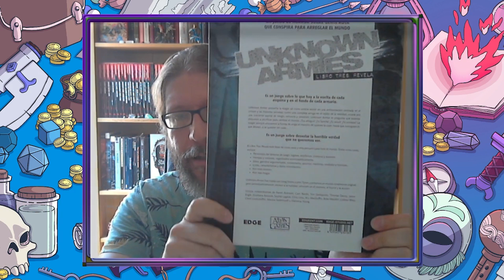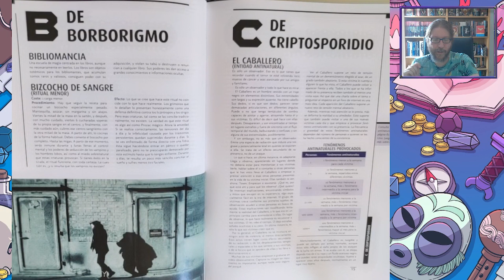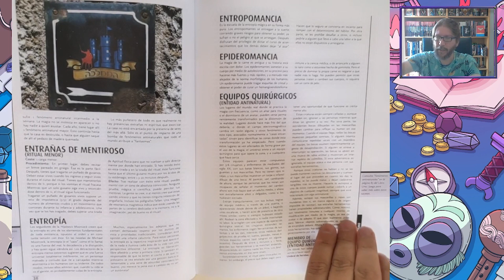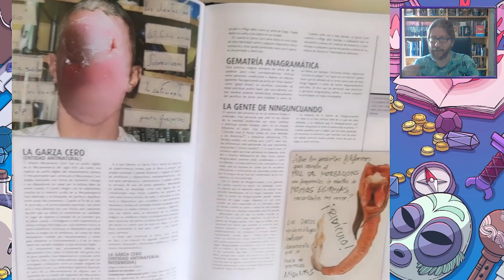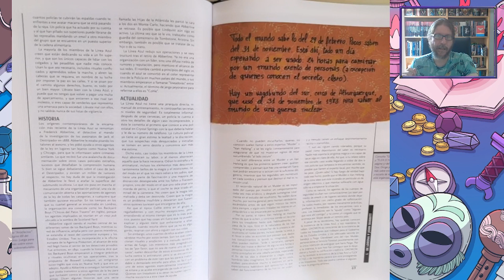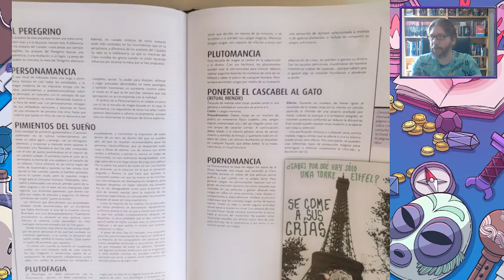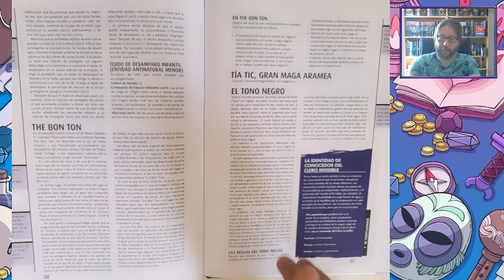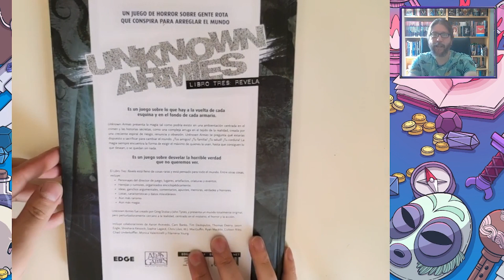Unknown Armies - Libro Tres (Revela) | Reseña de JUEGO DE ROL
Justo nos cuenta qué TRAE Y CONTIENE este tercer libro del juego de rol Unknown Armies